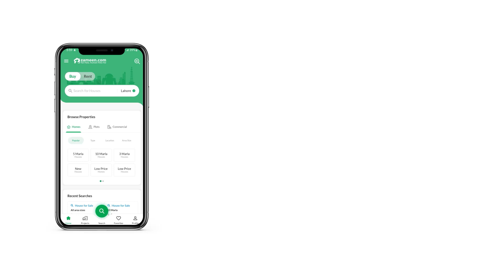5 MARLA HOUSE FOR SALE IN PHASE 2 DHA 11 RAHBAR LAHORE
Your search for property priced at Rs
 is now over! The spacious and centrally located House is ideal to live a luxurious lifestyle. The well planned city centre of Lahore is offering a lucrative investment opportunity. Don't miss out on these 5 Marla units. Avail a well-suited option today. Here is a must see property if you're looking for a proper deal in DHA 11 Rahbar Phase 2 - Block H. Buying a home is a long term investment decision so make sure you make the right one. We have many property options to help you decide.

Play games or just relax on the couch in this airy lounge that comes with this property.
One of the distinguishing features of the property is its spacious powder room.
Thanks to central air conditioning, the temperature in the House is always maintained.
Receive appreciation by decorating your luxurious drawing space as you like that comes with this House.
The property comes with a separate dining parlor that will become a family private space to have routine discussions over shared meals.
Snuggle with your coffee and enjoy your winter evenings with central heating in the House that keeps it warm.
You can enjoy all seasons from inside through double glazed windows in your House.

Book your meeting with us today for the right home advice.